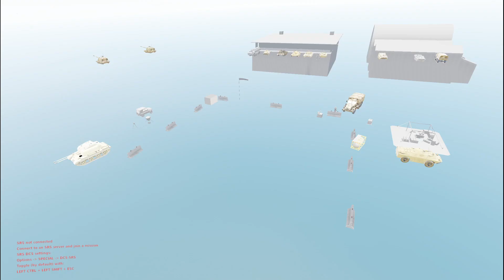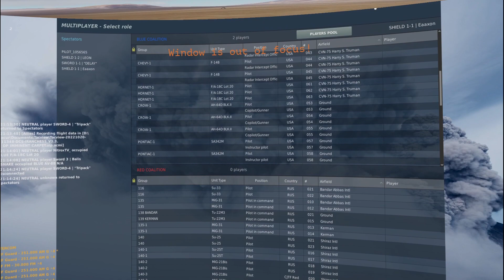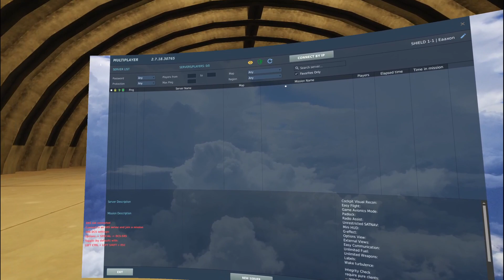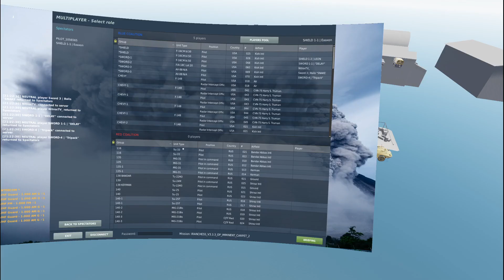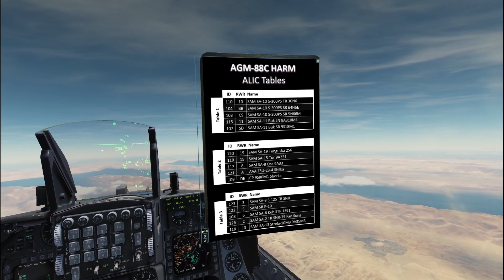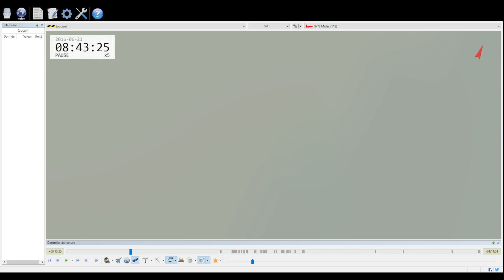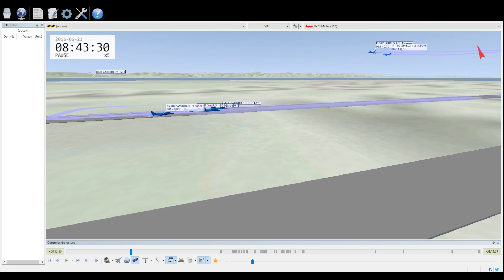NAWACS - Iran Chess - OPERATION IMMINENT CARPET - F-16 SWEEP/SEAD